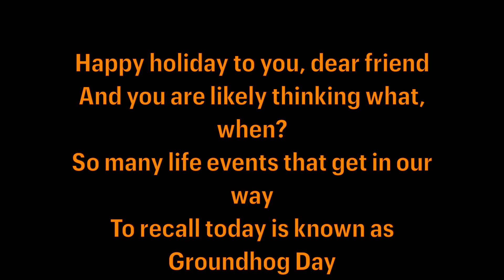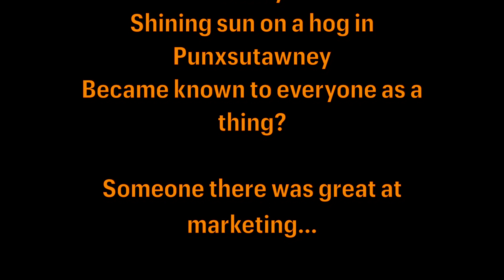"Happy GD" February 2, 2023 Rhyme #269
Today's verse wishes you a happy holiday, sorta.  And an extra rhyme here:

"No offense to you, oh grand groundhog
In the holiday factory, you are just a cog."

TheInde1 publishes:
 1) The Weekday Rhyme - each Monday thru Friday, you get a verse to make you think, laugh, or cry.  Occasionally, a song will show up as a Weekday Rhyme.  Or, it could be an "Opening Poem" or "Closing Poem" from one of the Pods.
2) InMins - shorter videos of 3 - 8 mins that address current topics or elements of being an Inde person.   These are published on an irregular basis, unlike the Weekday Rhyme.